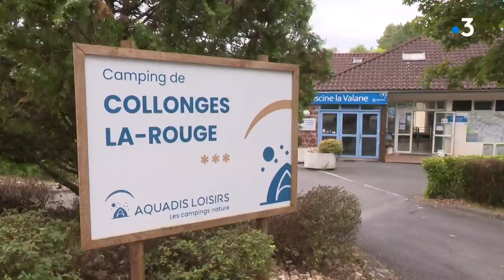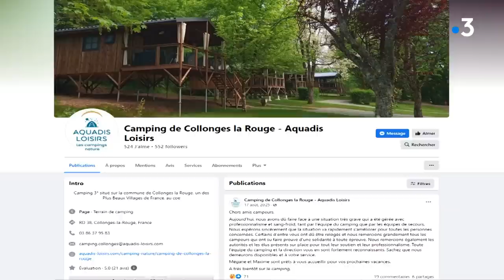L'accident de Collonges la Rouge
La campeuse de Collonges la Rouge en Corrèze gravement touchée après la chute d'un chêne sur sa caravane dans la nuit du 17 au 18 août 2022 a succombé à ses blessures. Une enquête devant déterminer les responsabilité est en cours.

Intervenant dans le reportage : Nicolas Ceyrac, commerçant à Collonges-la-Rouge

Un reportage de Jules Boudier, Nassuf Djailani et Marina Fillon